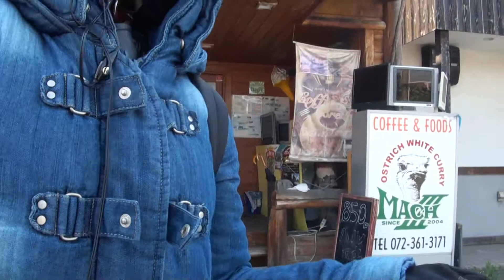素敵な女性ライダー カフェレーサー CB600F Hornet Triumph Thruxton 900 ホンダ・ホーネット600 トライアンフ スラクストン 神戸 姫路